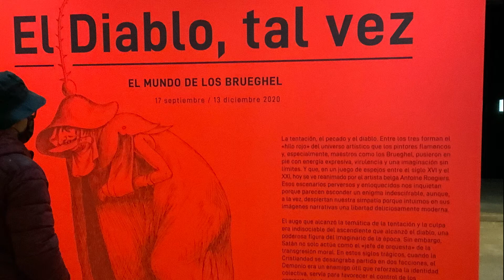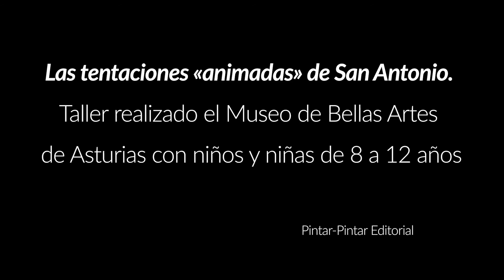El diablo tal vez. Las tentaciones «animadas» de San Antonio en el Museo de Bellas Artes de Asturias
El diablo tal vez. Las tentaciones «animadas» de San Antonio. Taller realizado en el Museo de Bellas Artes de Asturias con niños y niñas de 8 a 12 años.